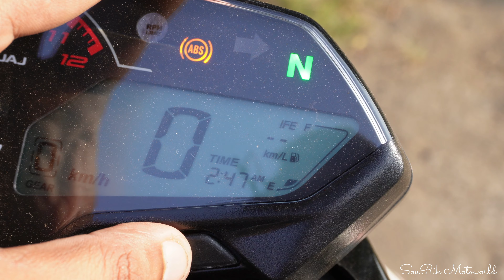2023 Bajaj Pulsar N160 New Pearl Metallic White ~ On Road Price & Colors I Mileage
2023 Bajaj Pulsar N160 New Pearl Metallic White ~ On Road Price & Colors I Mileage
Pulsar N160 New Model 2023 Review is here. Bajaj Pulsar N160 New Model 2023 is Refined, Powerful & less Vibration in Higher RPM. Lightweight Chassis doing extremely well. Here, I am sharing with you everything about the Design, Engine, Colours, Suspension, Sound or Exhaust Note, Mileage, Breaks & Price, etc.

Bajaj Pulsar N160 Pearl Metallic White Color Price 1.59 lakh ( approx )

𝑆𝑃𝐸𝐶𝐼𝐴𝐿 𝑇𝐻𝐴𝑁𝐾𝑆 𝑇𝑂 Visaka BAJAJ 🙏
𝗦𝗵𝗼𝘄𝗿𝗼𝗼𝗺 𝗔𝗱𝗱𝗿𝗲𝘀𝘀: 100/B, B T Road, PO, Sukchar, Girja, Sodepur, Kolkata, West Bengal 700115